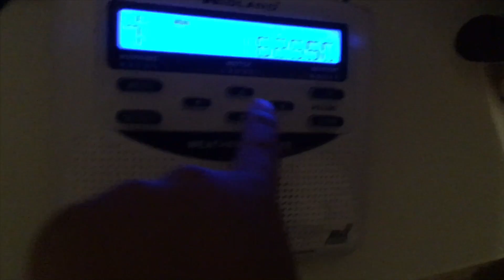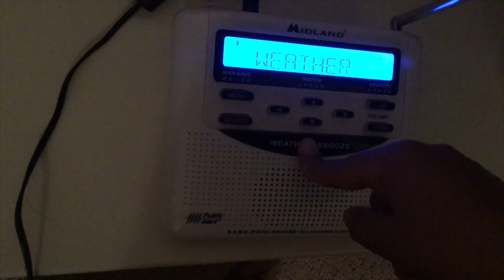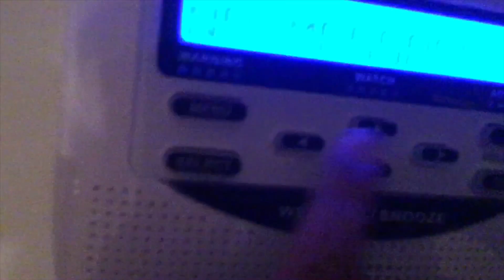KEC56 is down :(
July 22, 2018 KEC56 is down :(